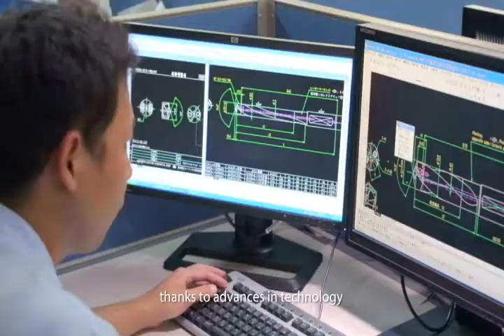Firma con Empresa Japonesa Sumitomo Wiring Systems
El gobernador José Rosas Aispuro Torres se reunió con la delegación del gobierno del estado  en Japón, donde se acordó con la empresa Sumitomo Wiring Systems, una inversión por casi 30 millones de dólares para establecer una nueva planta en Durango, que generará cerca de mil 500 empleos.

Actualmente esta compañía opera 96 plantas en todo el mundo, 5 de ellas en México, por lo que el mandatario estatal reiteró el compromiso de su gobierno de apoyarlos y los invitó a ampliar sus inversiones en la entidad.

Con la finalidad de ofrecer más y mejores oportunidades laborales a los duranguenses, Aispuro Torres concretó  la apertura de esta nueva planta para iniciar sus actividades en el año 2019